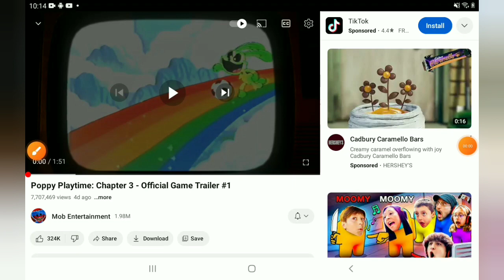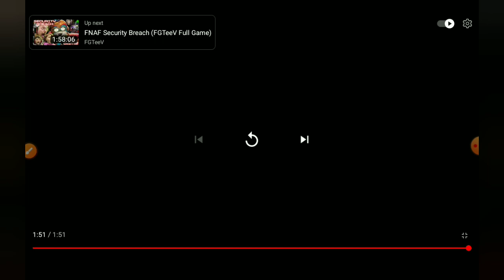poppy playtime chapter 3 trailer is here!!!